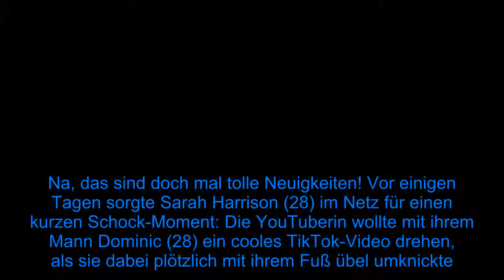Keine Krücken mehr: Sarah Harrisons Fuß geht es schon besser - Fox News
Na, das sind doch mal tolle Neuigkeiten! Vor einigen Tagen sorgte Sarah Harrison (28) im Netz für einen kurzen Schock-Moment: Die YouTuberin wollte mit ihrem Mann Dominic (28) ein cooles TikTok-Video drehen, als sie dabei plötzlich mit ihrem Fuß übel umknickte. Die Diagnose: Die Schwangere hat sich ein Band angerissen. Mittlerweile kommt Sarah aber buchstäblich wieder auf die Beine und wird sogar schon ihre Krücken los.  In ihrer Instagram-Story verrät die 28-Jährige, dass heute für sie ein Termin beim Arzt ansteht – und kurz darauf gibt sie der Community das positive Gesundheitsupdate. "Übrigens, meinem Fuß geht es schon viel besser, ich muss jetzt auch nicht mehr mit Krücken laufen, kann jetzt wieder auftreten", plaudert Sarah gut gelaunt drauf los. Ganz abhaken kann sie das Thema allerdings noch nicht: "Ich muss jetzt noch ein, zwei Tage den Verband drauf lassen und dann kriege ich so einen Strumpf, der mein Bein stabilisiert."  Dieses mehr oder weniger modische Accessoire soll Sarah dann die nächsten drei bis fünf Wochen tragen – je nachdem, wie gut ihr Band in dieser Zeit verheilt. Aber zumindest sind schon einmal ihre Gehhilfen ab jetzt Geschichte!    Tipps für Promiflash?